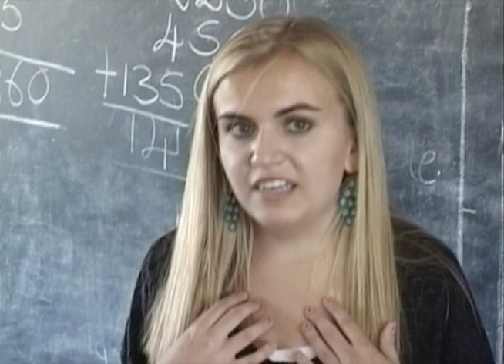Kids Caring 4 Kids visits Africa!!!!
In June 2010, our founder, Kendall Ciesemier, visits a few of the projects that Kids Caring 4 Kids has been supporting in Zambia.